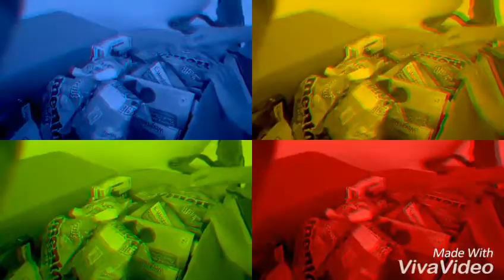Plzzzzzz subscribe to lochlan white